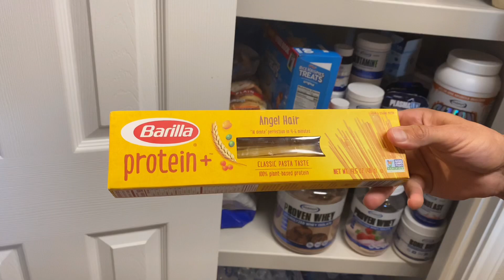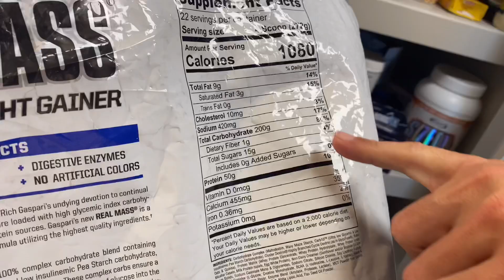WHAT DO I HAVE IN MY PANTRY?! / SUPPS AND PRE and POST WORKOUT MEALS!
Want to know what do I have in my Pantry ?!
In this video I will show you my SUPPS, snacks, pre and post workout meals etc..

CODE: THEKINGOFDIET  👇🏼

Sign up for my diet program 👇🏼

CODE: THEKINGOFDIET  👇🏼